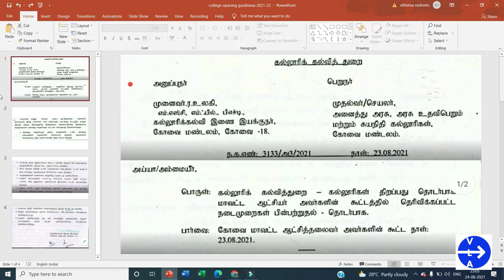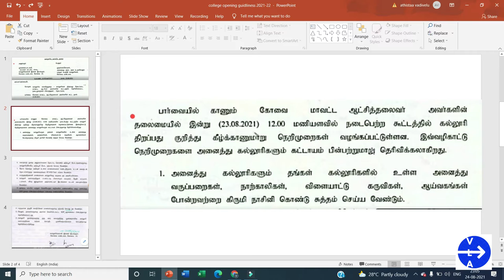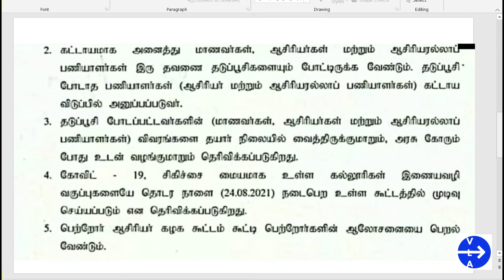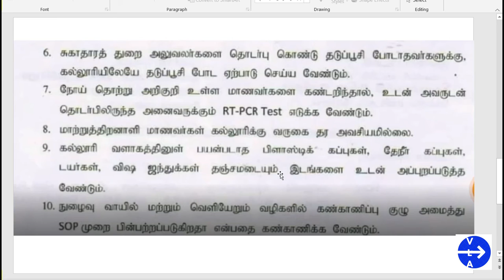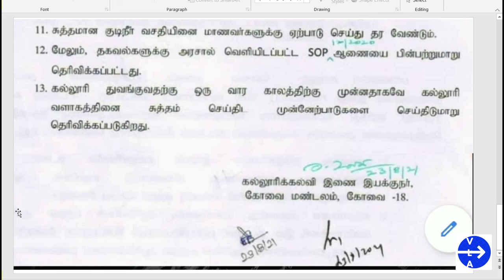TN COLLEGE REOPENING GUIDELINESS | வழிகாட்டு நெறிமுறைகள் வெளியீடு | Government SOP REOPEN COLLEGES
Hi Friends, TN government has released SOP for reopening of colleges from Sep 01/09/2021.

VLA